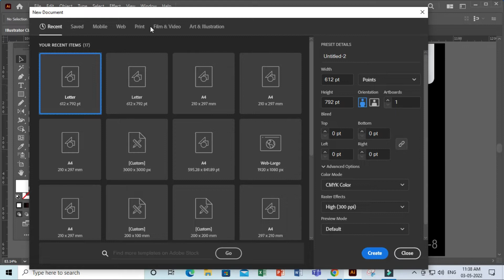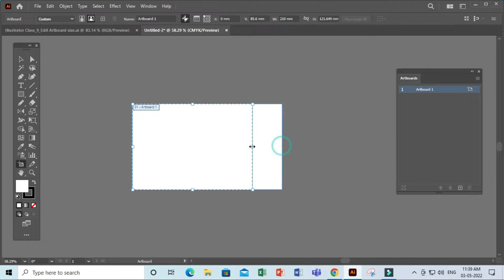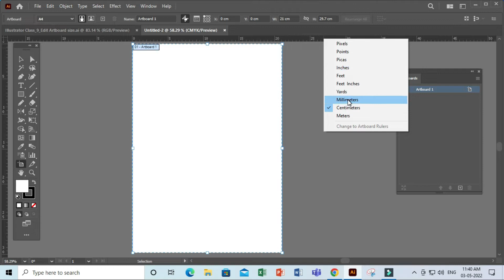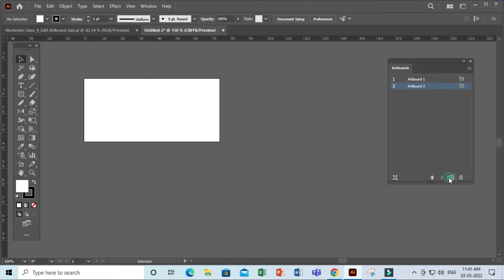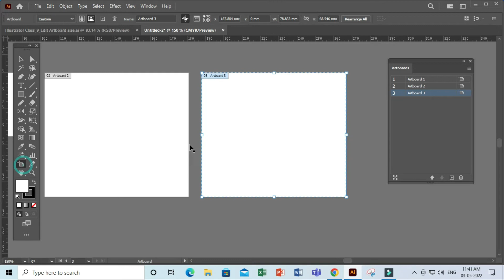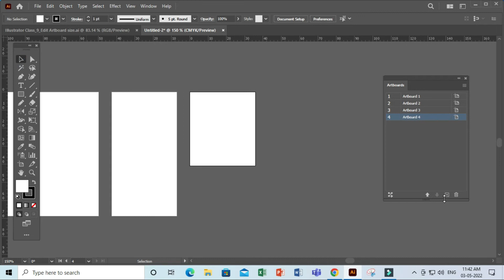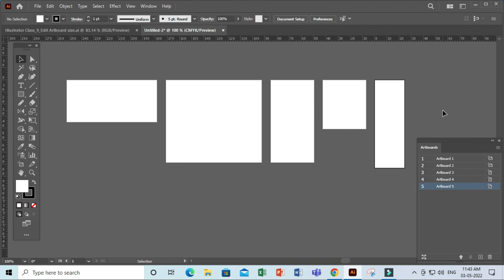How To Use Custom Size Artboard In Adobe Illustrator | Illustrator Beginner Class - 9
Hi Friends,
Raj Graphic Gyan me apka swagat hai.
Aaj ke is video me maine apko illustrator tutorial me ham custom size artboard ka use kaise karte hai bataya hai. Dhanyabad.

Query Solved:
How To Use Custom Size Artboard in Illustrator
Custom Size Artboard In Adobe Illustrator
Custom Size Artboard in Illustrator
How To Resize Artboards in Illustrator
How to Change Artboard Size in Illustrator
How To Change Canvas & Artboard Size
Illustrator tutorial
Illustrator Tutorial Hindi Me
Learn Illustrator in Hindi
Illustrator Artboard Tutorial